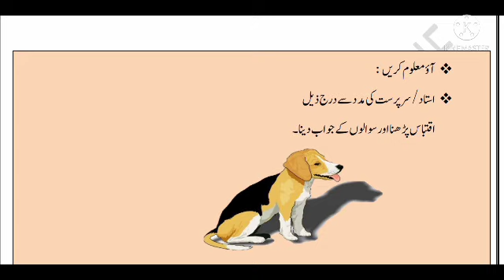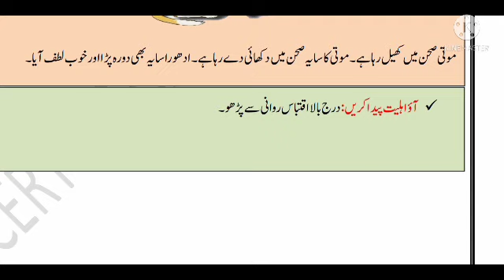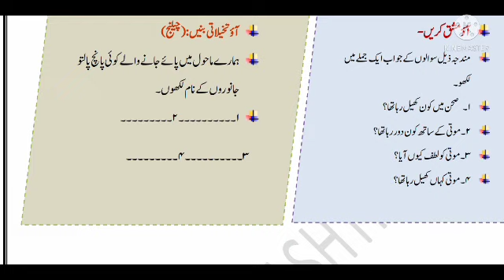چهارم اردو برج کورس دن بیس اور اکیس || Class 4 urdu bridge course day 21